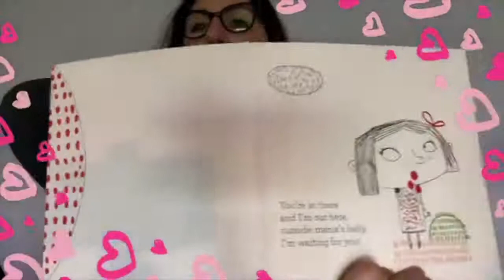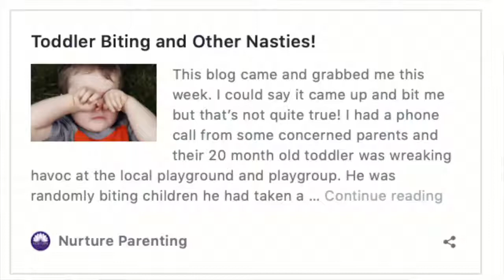Tips for Introducing a new baby to their sibling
How to prepare a 16 month old for a new baby
So you've got a 16-month-old little boy. He's got a new sibling coming and you need help to prepare him.
🗣️ MUM LENA ASKED ... "Hi Karen. I usually watch your weekly videos. I have a question about things I can do to help prepare my 16 month-old baby boy the arrival of his baby sister in January. I talked to him about it and the baby in mummy's belly. But not sure to what extent he comprehends.
We've had contact with a couple of new babies recently and his reaction to this has not been great. When we got closer and I held these babies my son became upset and was trying to be held. At some point he was trying to hit one of the babies.